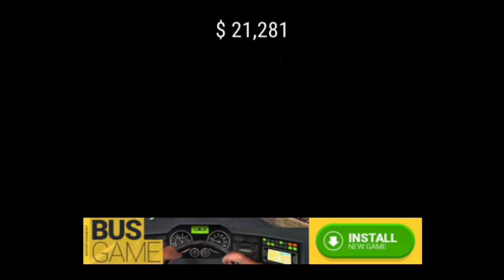Taxi Game 2 | Gameplay#05 | Rock Indoor Gaming.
Taxi Game 2 - Game 👇🏻👇🏻

Your Queries,

7. Chess Gameplay#01 | शतरंज | Learn Chess Easily | Chess Playing Tricks | Rock Indoor Gaming👇👇

Rock Indoor Gaming
rockindoorgaming